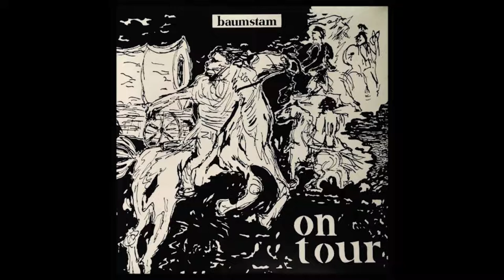Baumstam - On Tour - 1972 ( Full Album )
01. On Tour  - 00:00
02. Lucky Strike - 3:21
03. Hold Me - 6:52
04. Jazz Break - 13:00
05. Dusty Roads - 16:48
06. Girl I Want To Stay Into - 20:42
07. Last Letter - 24:45
08. Fifteen Years Old Mary - 29:45
09. He's a Liar - 35:10